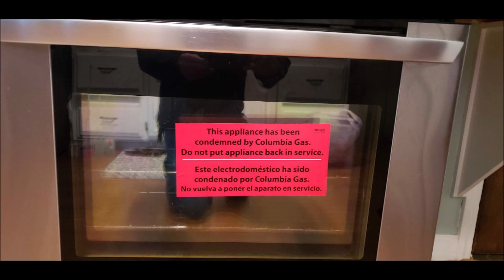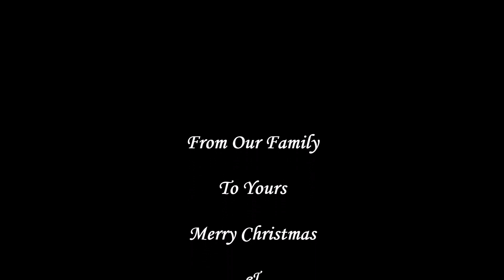The Corcoran's 2018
My annual year in review, Merry Christmas - Happy New Year video. Music is Christmas Wrapping by The Waitresses